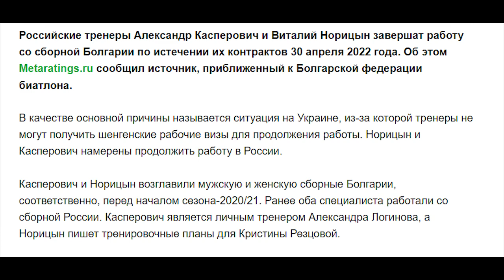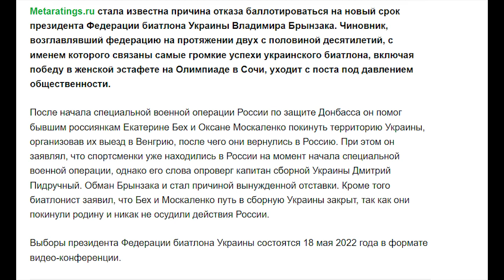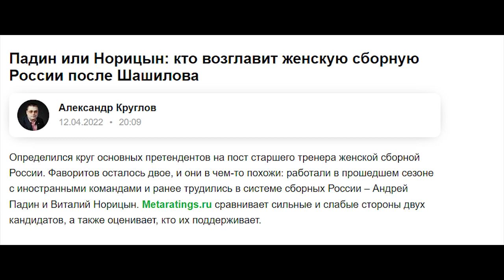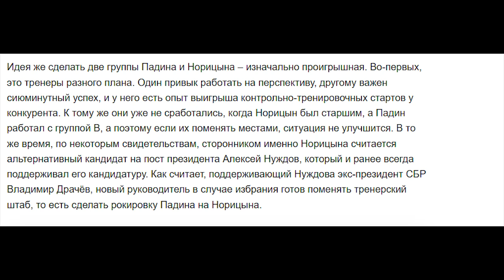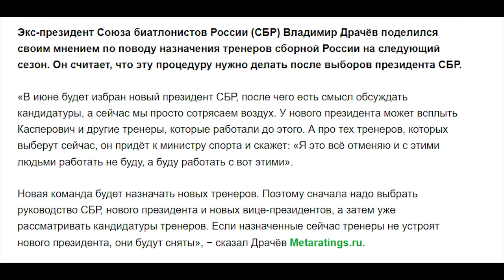Биатлон-2022. Падин или Норицын: кто возглавит женскую сборную России после Шашилова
Определился круг основных претендентов на пост старшего тренера женской сборной России. Фаворитов осталось двое, и они в чем-то похожи: работали в прошедшем сезоне с иностранными командами и ранее трудились в системе сборных России – Андрей Падин и Виталий Норицын. Metaratings.ru сравнивает сильные и слабые стороны двух кандидатов, а также оценивает, кто их поддерживает.

ali-kurgal @ yandex.ru